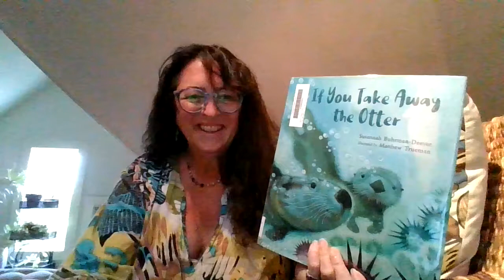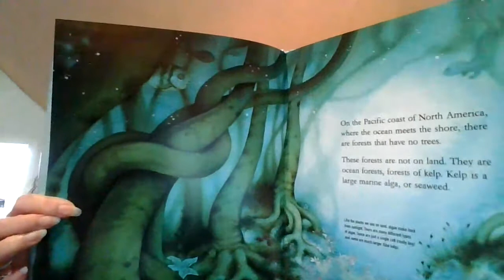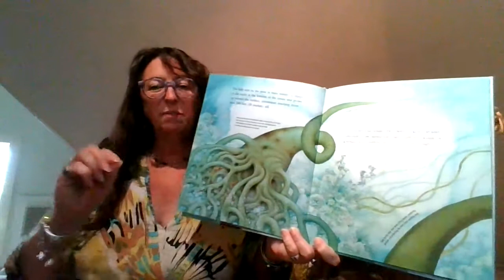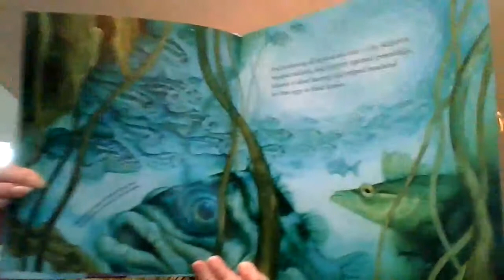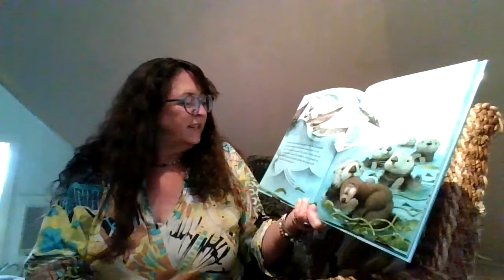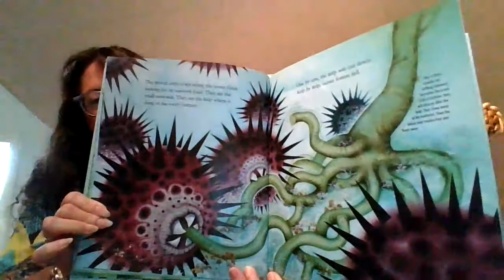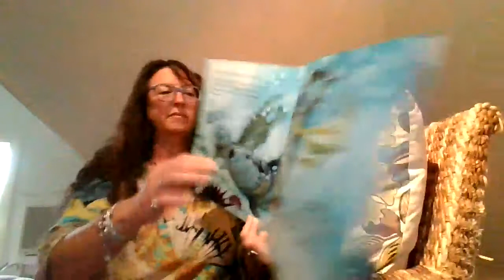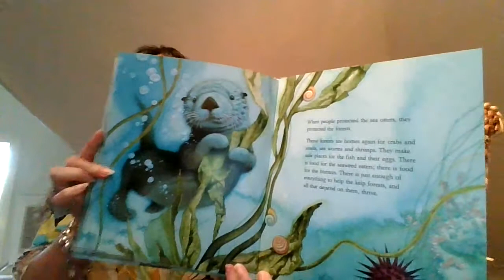If You Take Away the Otter by Susannah Buhrman-Deever, illustrated by Matthew Trueman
Ms Audel reads If You Take Away the Otter by Susannah Buhrman-Deever, illustrated by Matthew Trueman